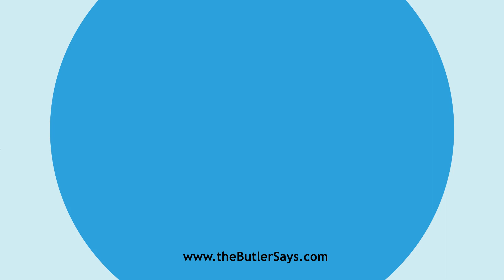Learn how to say this word: "Dandy"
This is the definition of "Dandy":
n.  One who affects special finery or gives undue attention to
   dress; a fop; a coxcomb.